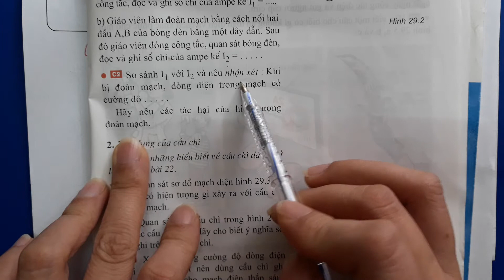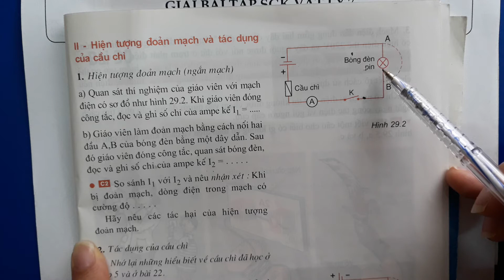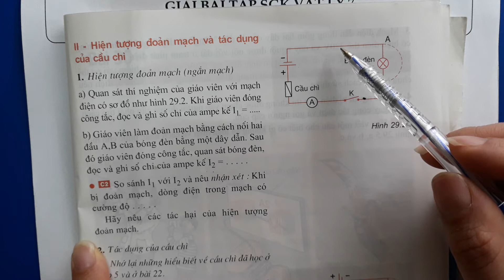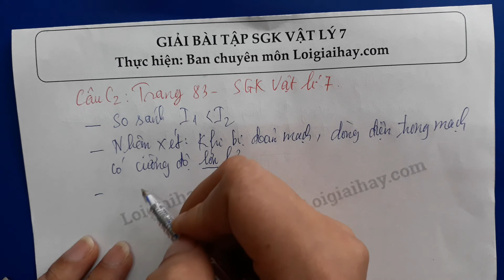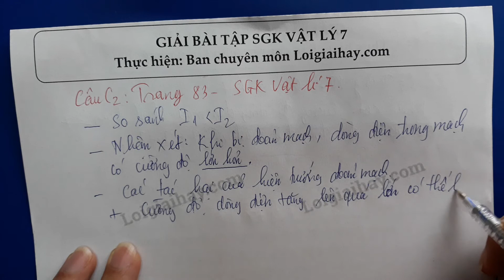Trả lời câu C2 trang 83 SGK Vật lí 7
Trả lời câu C2 trang 83 sách giáo khoa Vật lí 7 với lời giải chi tiết, ngắn gọn nhất sẽ giúp các em nắm bắt các kiến thức cơ bản và nâng cao một cách nhanh nhấ .